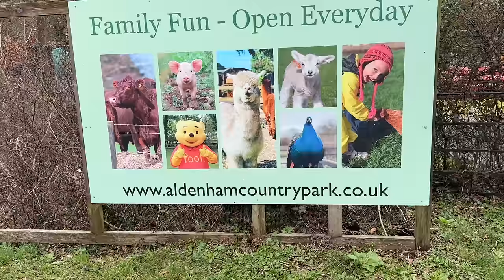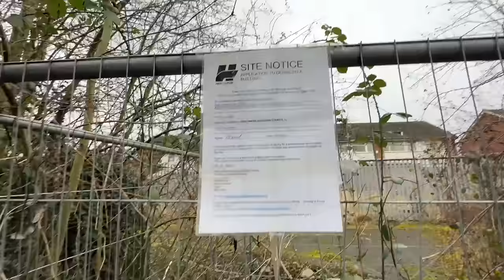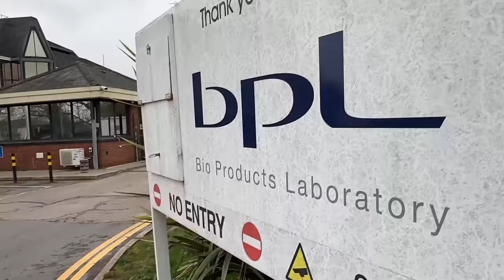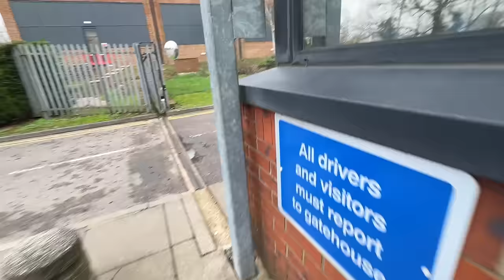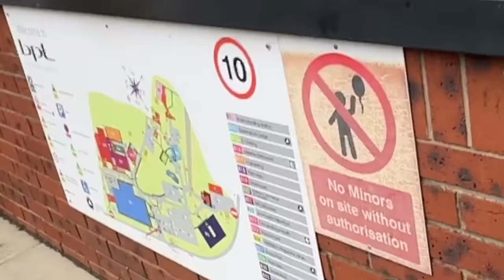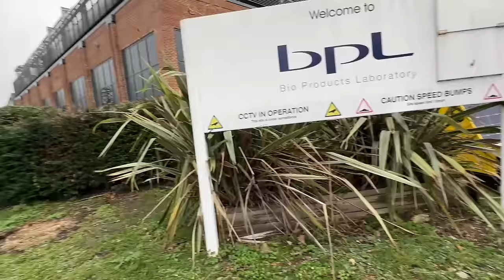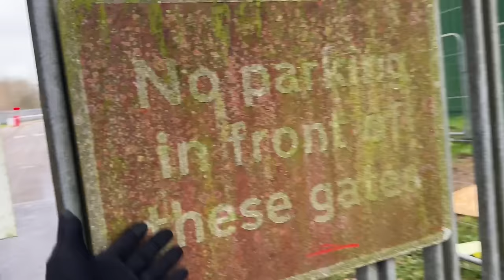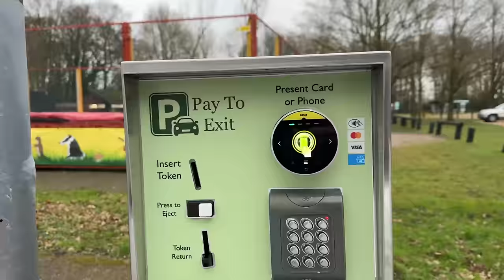Bio Products Laboratory